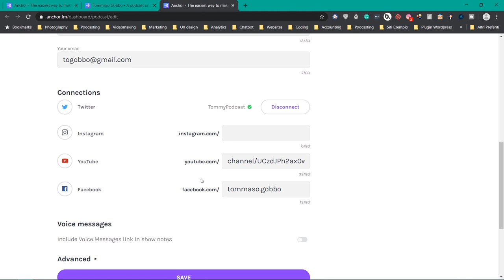Come editare un podcast: 6 consigli UTILI e FACILI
Hey folks!

Sta per arrivare la fine dell'anno e non potevo lasciarvi senza l'ultimo video tutorial dedicato ai podcast

In questo episodio vi do 6 consigli semplici e immediati per migliorare l'editing dei vostri podcast senza perdere troppo tempo e dedicarvi in tutta serenità alla sola registrazione delle puntate:

1️⃣  00:31 ► Come creare un'intro
2️⃣  01:41 ► Registrazione su tracce separate
3️⃣  02:50 ► La To Do List
4️⃣  03:20 ► Fade In e Fade Out
5️⃣  04:32 ► Salvataggio ed Esportazione
6️⃣  05:30 ► Auphonic Production (EXTRA)
7️⃣  06:01 ► Podcast Hosting (Anchor.FM)
🎁 07:05 ► Regalo

Il 2020, a mio avviso, sarà l'anno dei contenuti audio e, se non volete perdervi tutti gli aggiornamenti su questo mondo vi chiedo:

Quali tutorial/argomenti vorreste vedere su questo canale il prossimo anno?
Commentate e comincerò a programmare i contenuti che VOI mi suggerirete

A partire da Gennaio ne vedrete delle belle: interviste, collaborazioni, vlog e tanto altro...